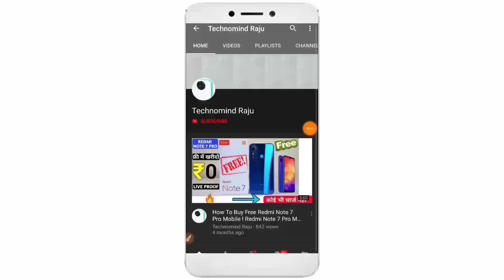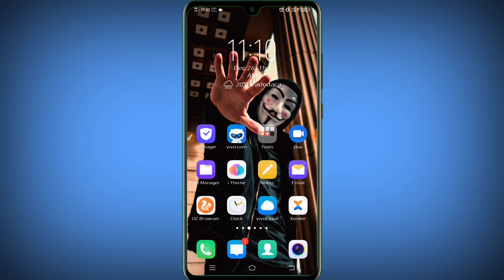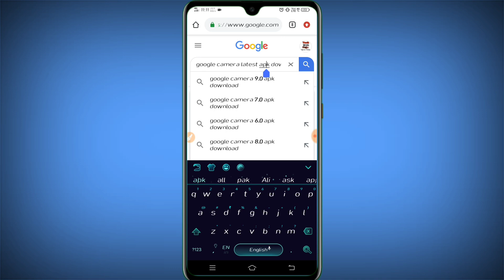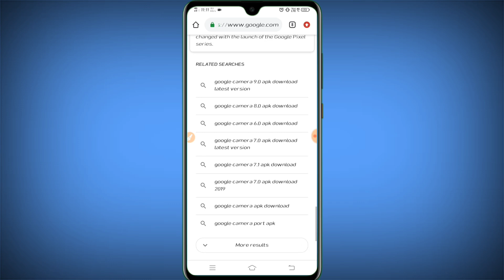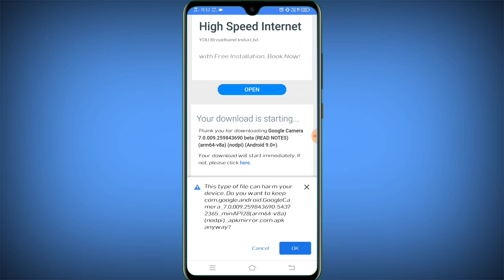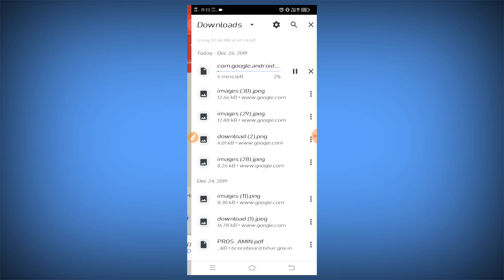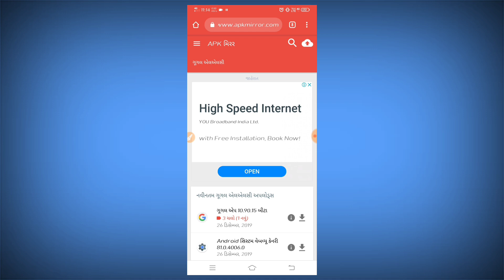How to install Google Camera ( apk ) 7, 8 , 9 Version android : Gcam Download Video 2020( GCAM )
How to install Google Camera ( APK ) Latest Version android - Gcam Download 2019

New Google Camera App: Best GCam Alternative 2019 (Hindi)

Install Google Camera from Play Store

How to Download Latest Google Camera Apk from Play Store (Official)

Google Camera : Download & Install New Latest Version 2019 • How to download Gcam , Google Cam 2019

How to install Google Camera ( APK ) New Latest Version Android : Gcam Download & Install Video 2019

How to install Google Camera 📷 ( APK ) Latest Version Android - Gcam Download 2019 (Google 📷 )

How To Download and Install Latest Google Camera App in Your SmartPhone ( HINDI )

Pixel 3 Google Camera PORT for Other Android Phones (NO ROOT) Samples & Comparisons

GCam] Google Camera APK For all Android Devices (HINDI)

Google Camera 6.2 Update: Dark Mode, Animated Transitions, More Device Support (Gcam 6.2)

How To Download and Install Google Camera App in Tenor, Infinix or any Android SmartPhone ( HINDI )

How to install Google Camera ( apk ) 7, 8 , 9 Version android : Gcam Download Video 2019 ( GCAM )

Google Camera Apk All Version | Gcam Working For All Android

In this video, we install the latest Google Camera port from the Pixel 3 on an Android Pie smartphone and see how well it works.

Google Camera port apk is known to capture great pictures with increased dynamic range and better color reproduction.

Google Camera 6.1 is the latest version of Google Camera which has been ported straight out of Google's Pixel 3 smartphone.

I have really Installed Google Camera from play store it work on my Redmi Note 3 but it Gives Problem with Some Other Devices means not shows google camera in Play Store if you not find google camera after watching this tutorial please Directly download it from external web sources

Google Camera APK 2019 All Future work
Slow Motion , Video Stabilize , Portrait Mode